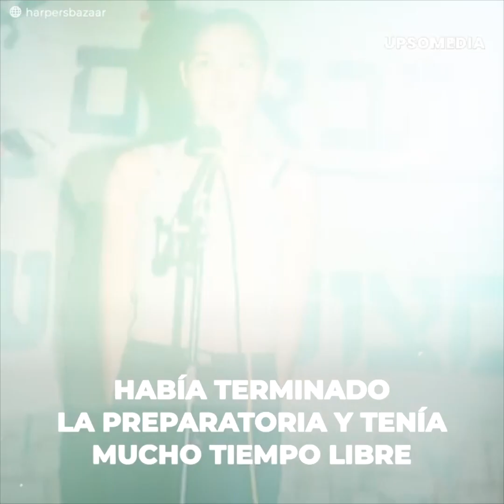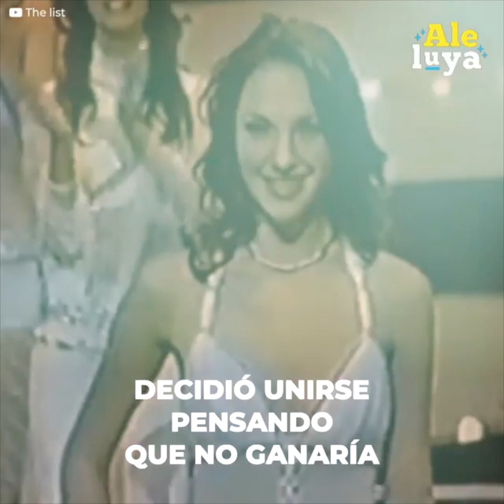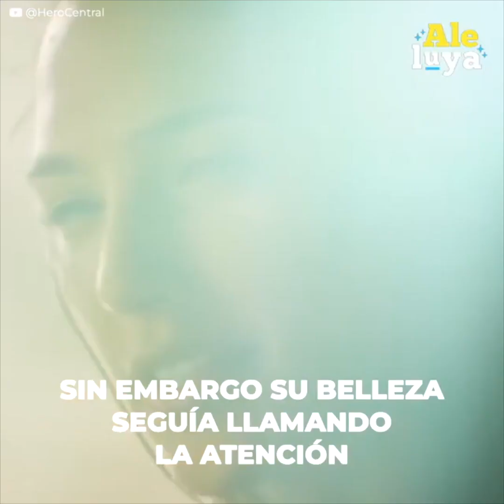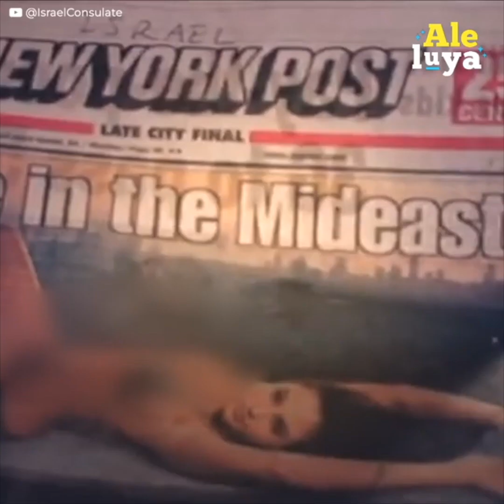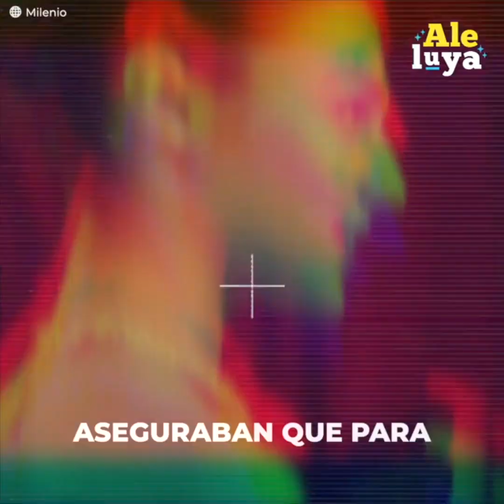Gal Gadot se autosaboteó para no ser Miss Universo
Gal Gadot lo tenía todo para ser Miss Universo.
Pero a pesar de los jugosos premios… prefirió escoger otro camino.
Se autosaboteó para no ganar y poder volver a su casa.
Pensó que su vida en Israel sería tranquila.
Pero nada más alejado de la realidad.
Unas fotos subidas de tono salieron a la luz y muchos en su país…
La acusaron de promover el pecado y la inmoralidad.